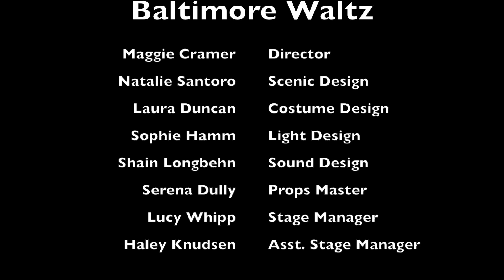Baltimore Waltz - [shain longbehn design]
Sound and Projections: Shain Longbehn

Waltz Sequence from Paula Vogel's Baltimore Waltz
Underground Lab Theatre at Loyola University Chicago